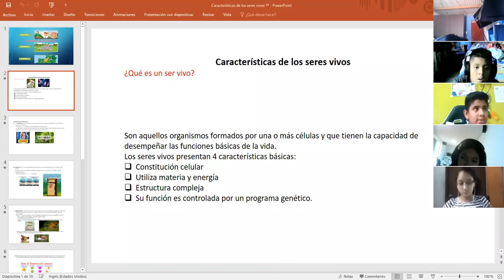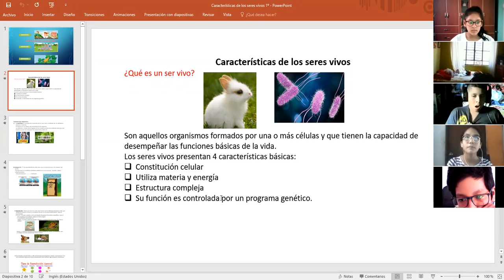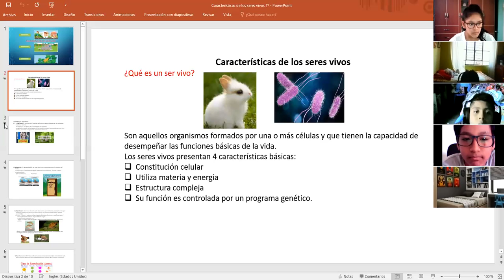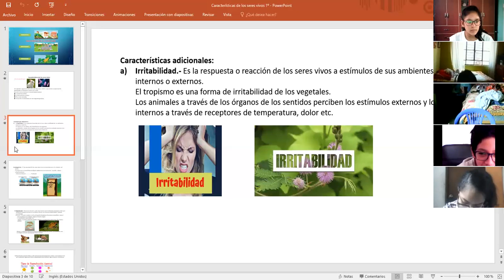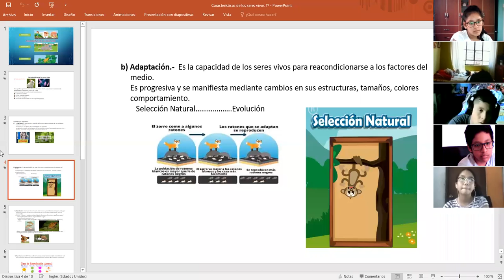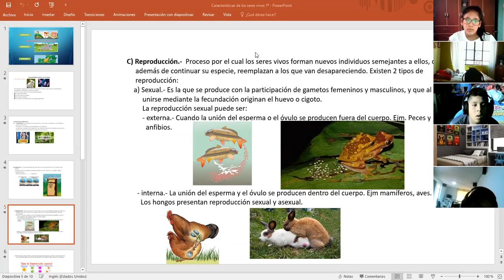Características de los seres vivos1parte I